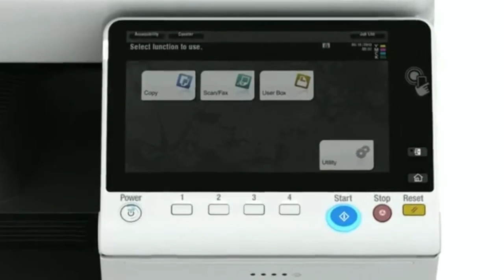Konica Minolta Bizhub c458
Konica Minolta Bizhub c458 presentation